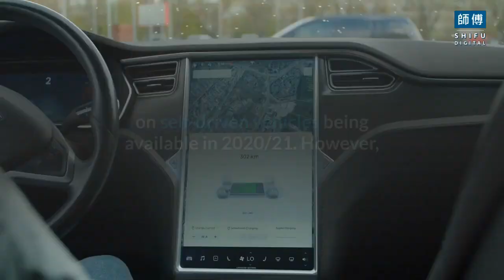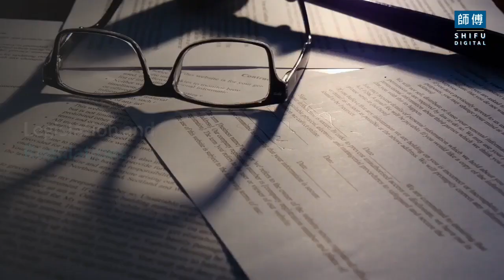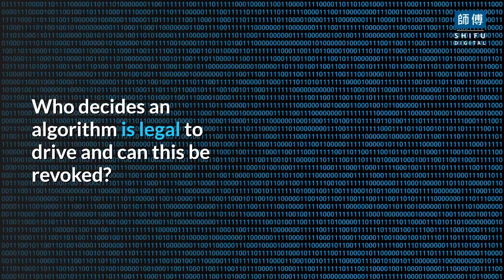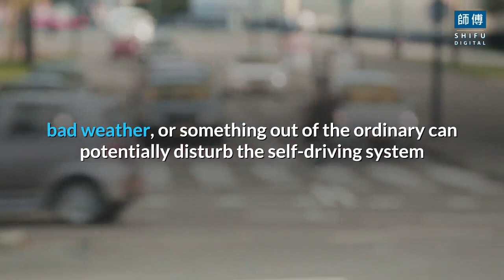When Will Fully Self Driving Cars Become Mainstream: Legal and Technical Hurdles | Shifu Digital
In this episode, We will discuss in detail When Will Fully Self Driving Cars Become Mainstream: Legal and Technical Hurdles.
We are now almost halfway into 2021, and the question of when self-driven cars become accessible
for the mainstream remains unanswered. The only advancement we have seen from any of the
leading players in the self-driving vehicle field is about moderately automated vehicles becoming
available.
This comes as less hopeful news after the multiple predictions made by car industry experts on self-driven vehicles being available in 2020/21. However, keeping the recent pandemic in perspective, it makes sense that the widespread development and release of self-driving vehicles were put on the back burner.
As the idea of self-driving cars has normalized in the mainstream, there are reservations about technologies that function without human intervention. This article specifically discusses legal and technical hurdles being faced by vehicle companies when trying to release self-driven cars.

Data Security
Many express that it is simply a gamble to think that vehicles do not record data on how, when, and
where individuals drive. This is a potential privacy concern, as the information is available to a
couple of companies that are handling several aspects of self-driving vehicles.
The fear of having a client’s information stolen or improperly handled is a threat that companies are
still trying to cater to.

Complex Social Interactions
Driving is hardly just driving. When you’re on the road, you’re likely to meet and interact with many
people maneuvering the traffic the same as you are. Thus, it involves intricate interactions with
other drivers, cyclists, and pedestrians that people fear are just far too complex for robots to
understand.
Humans rely on generalized intelligence during such situations. However, robots lack common
sense. However, Google is still trying to train the vehicles’ software to learn some interactions and
recognize tricky situations.

Legislation and Regulations
Having self-driving vehicles available to the mainstream market means letting a can of worms loose
on the world. There are few laws and regulatory bodies that are prepared to deal with fully self-
driving cars. They are necessary before self-driving cars become common because there are many
legal questions regarding liability, insurance, and who can ride in a self-driving car. For example, is it
necessary for at least one passenger to have a driver&#39;s license if the car is fully self-driving? Who decides an algorithm is legal to drive and can this be revoked? It is imperative that the law supports the safety of the individual driving and the shared interests of self-driving car manufacturers.
There aren’t standardized laws in the U.S federal safety regulations that talk about understanding
the risks or potential safety features of self-driving cars.

Sensors
Self-driving cars are fitted with several sensors to see and observe the environment around them to
make decisions that are informed and objective. This helps detect objects in front of the car, like
pedestrians, cyclists, speedbumps, or animals, etc.
However, untoward situations like bad traffic, accidents, bad weather, or something out of the
ordinary can potentially disturb the self-driving system and negatively impact the accuracy of their
sensing capability.
Much as entrepreneurs wish self-driving cars would become more common sooner rather than later, there are legal battles to be fought, technical difficulties that need to be dealt with, and important questions that need answering. The road to getting autonomous vehicles approved is a rocky one, and we will just have to wait and see when they will be fully accepted.

Write in the comments what the video looks like and what region of the world you are watching from.